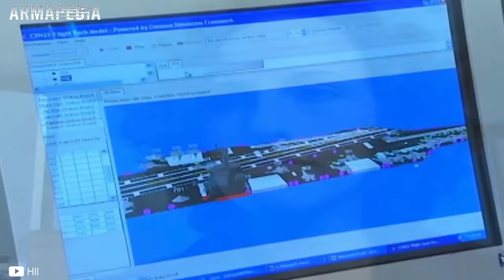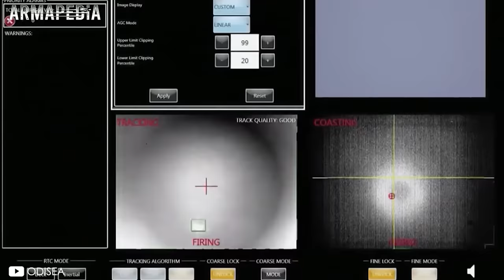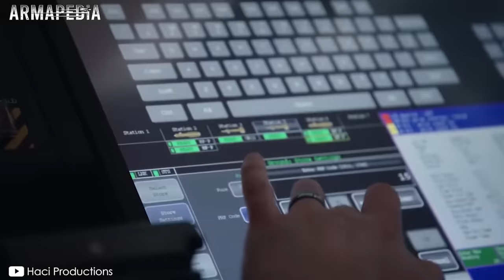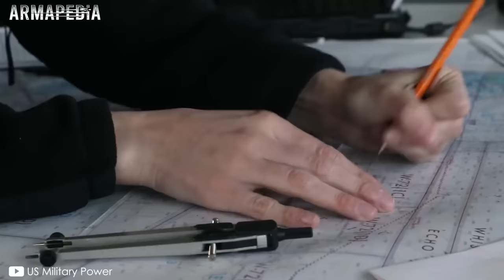Los SISTEMAS DE DEFENSA del Portaaviones USS GERALD FORD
El portaaviones USS Gerald R. Ford (CVN-78) es la nueva cara de la flota militar estadounidense. Muchos han puesto en duda si realmente es capaz de defenderse de amenazas, en este vídeo te muestro los diversos sistemas que utiliza para ser imparable.